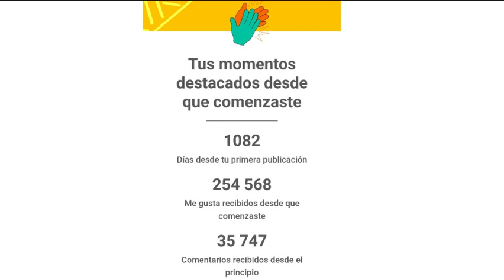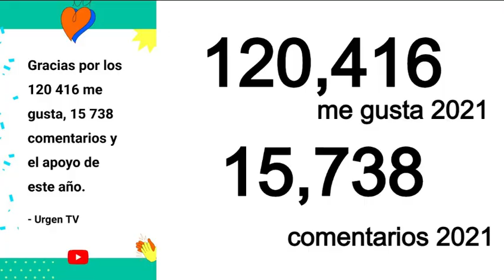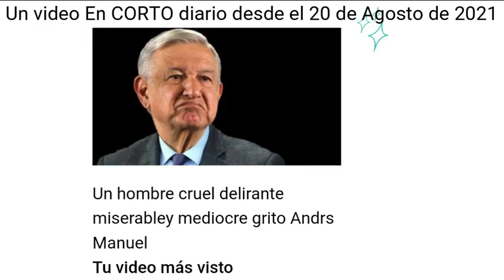GRACIAS 2021 !!! por PACO MAN en URGEN TV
GRACIAS POR REGALARME TU LIKE
GRACIAS POR TUS DONATIVOS
GRACIAS 2021